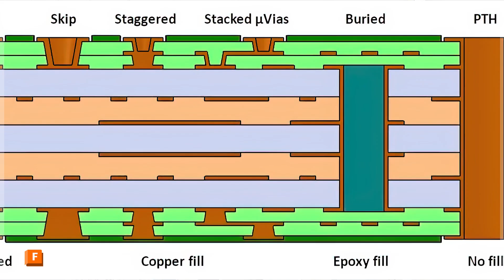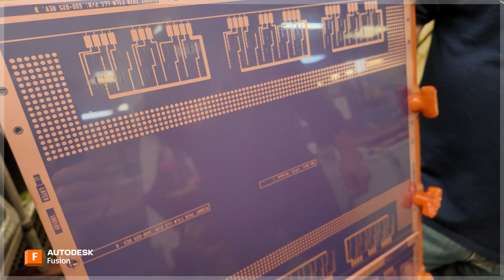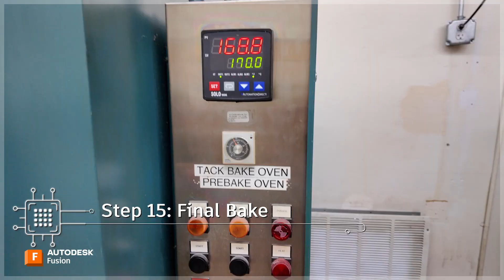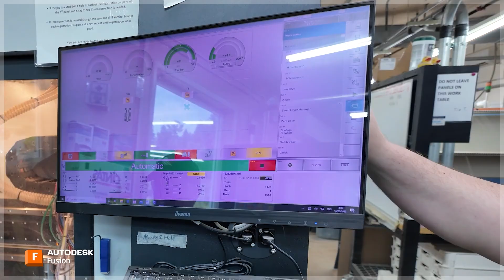How do they REALLY Make PCBs? | Autodesk Fusion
Ever wondered what REALLY happens inside a PCB factory?

This week on Shop Talk, we're taking you BEHIND THE SCENES at Sunstone Circuits to explore a real PCB fabrication process and factory tour. We're seeing up close the precision engineering necessary for the Autodesk University 2025 factory product. See how a PCB board is made from start to finish, and witness the intricate electronics assembly required for modern devices.

From raw materials to finished circuit board - we're showing you EVERY SINGLE STEP most people NEVER get to see!